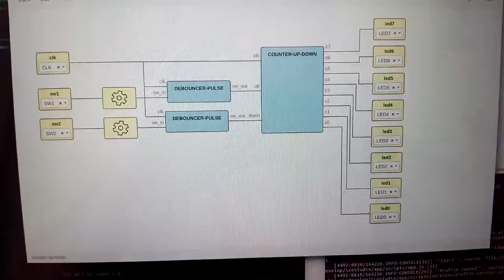8-bits up/down counter in FPGA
An 8-bit up/down counter designed with the opensource tool Icestudio 0.2 beta2 and downloaded into the Icezum Alhambra FPGA open hardware board
One pushbutton is used for increasing the counter, and the other  decreasing it. The output is shown in the 8 leds